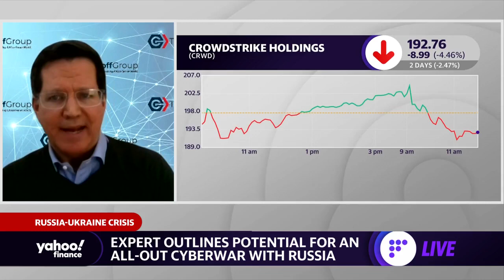Russia-Ukraine war: 2 factors that may increase the risk of cyberattacks, according to an expert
Adam Isles, Chertoff Group Principal and Head of Cybersecurity Practice, joins Yahoo Finance Live to discuss Russia's cyberwar capabilities and the outlook for cybersecurity and ransomware attacks.